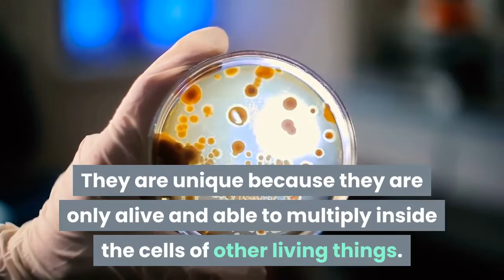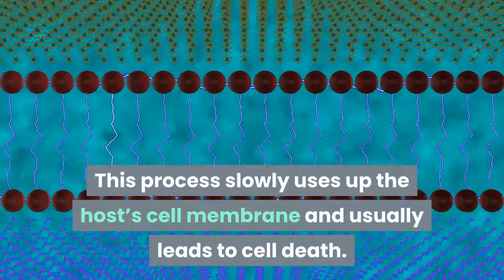What is Virus & How Does a Virus Work ?